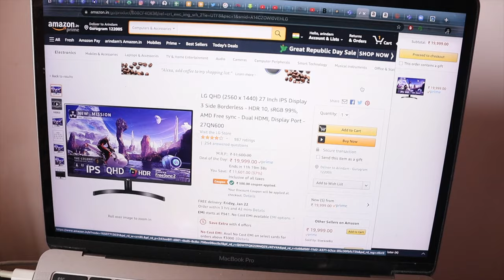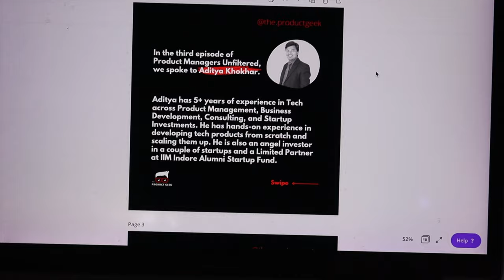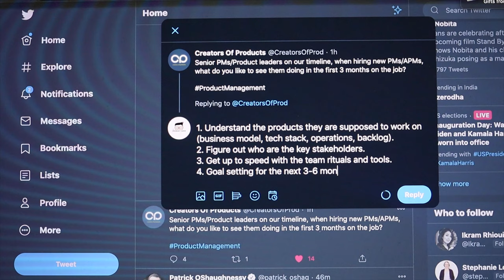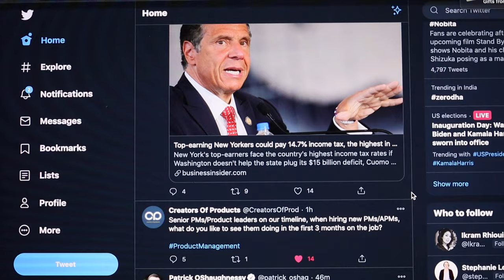Vlog 29: I Ordered A Monitor For My Home Office Setup 🖥 😍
Working long hours on a laptop screen is really straining for the eyes. The Lenskart expert told me to use my anti-glare specs but that was giving me a head ache :(